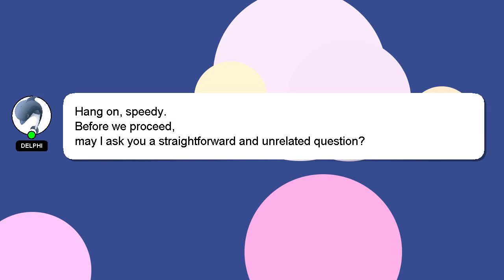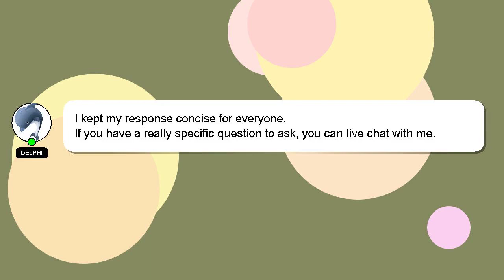How to enroll bpi credit card to bpi mobile app?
A brief presentation of myself, Hi, my name is Delphi, nice to meet you. Let me assist you in answering any questions you may have. - How to enroll bpi credit card to bpi mobile app?

Providing an answer will be acknowledged and appreciated with a 'heart' from me.

*2 What we are experimenting :*